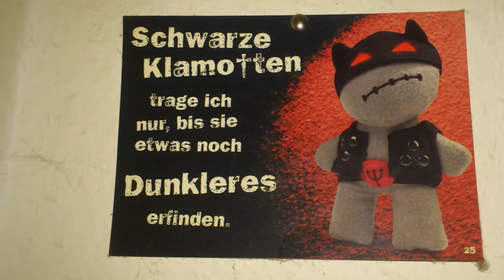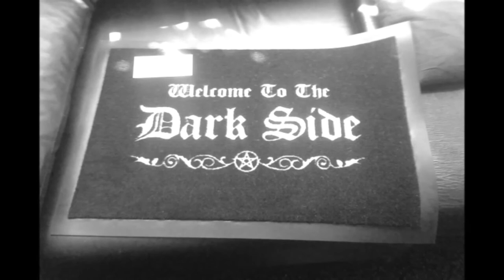Vaders Orchestra - Dark Dreams (Pure Sounds)